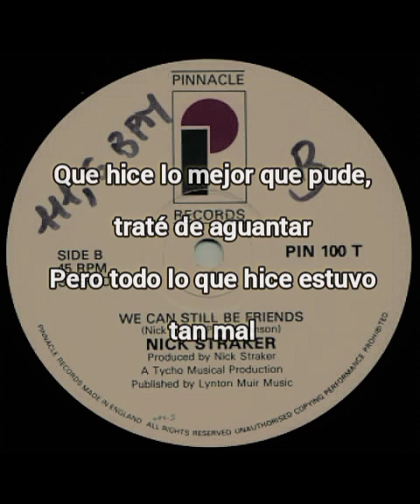We Can Still Be Friends (Subtitulada en español) 1984 - Nick Straker